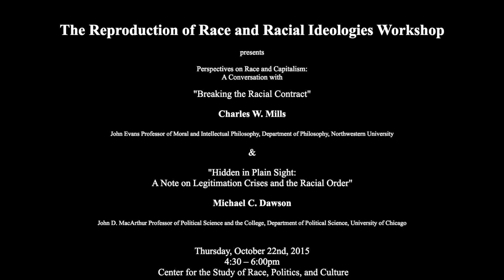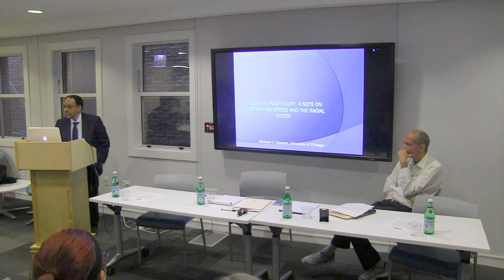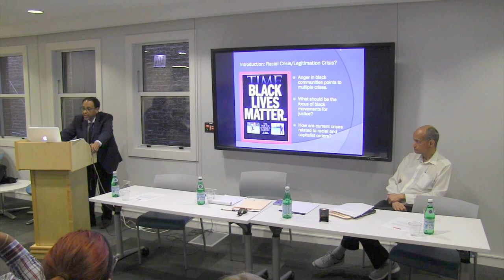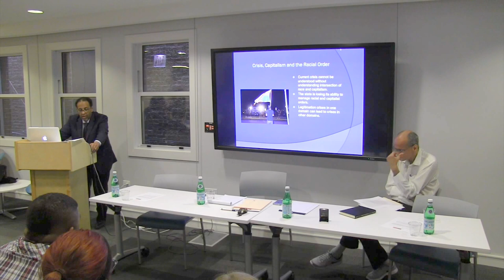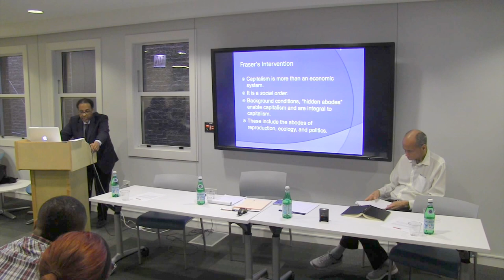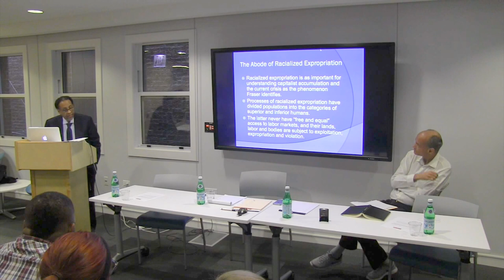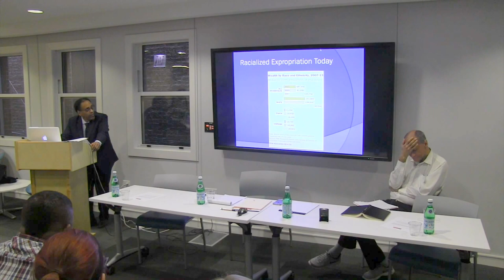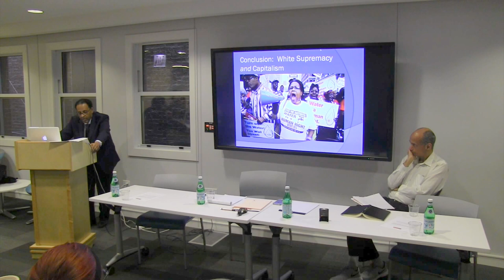10.22.15 | The Reproduction of Race & Racial Ideologies Workshop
The Reproduction of Race and Racial Ideologies Workshop presents:

Perspectives on Race and Capitalism: A Conversation with

"Hidden in Plain Sight: A Note on Legitimation Crises and the Racial Order", Michael C. Dawson, John D. MacArthur Professor of Political Science and the College, Department of Political Science, University of Chicago

"Breaking the Racial Contract", Charles W. Mills,  John Evans Professor of Moral and Intellectual Philosophy, Department of Philosophy, Northwestern University

Thursday, October 22nd, 2015
Center for the Study of Race, Politics and Culture at the University of Chicago

If you experience any technical difficulties with this video or would like to make an accessibility-related request, please send a message to